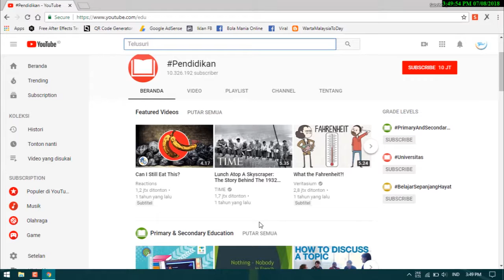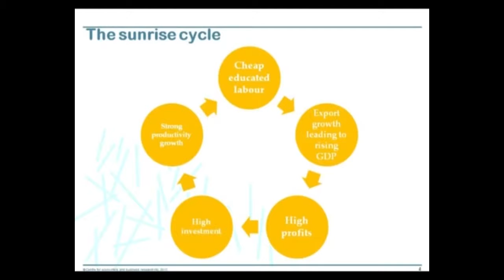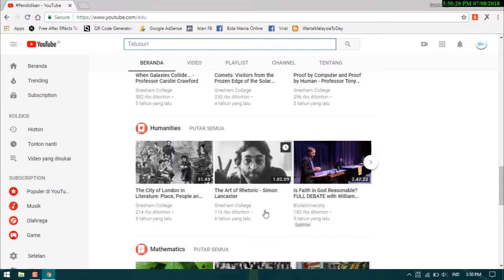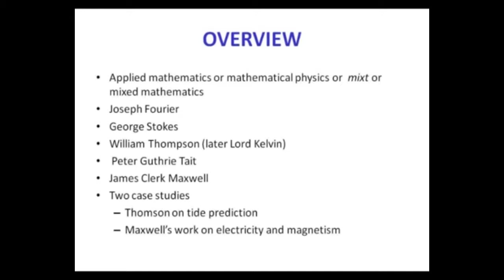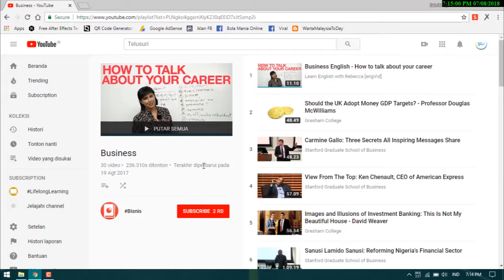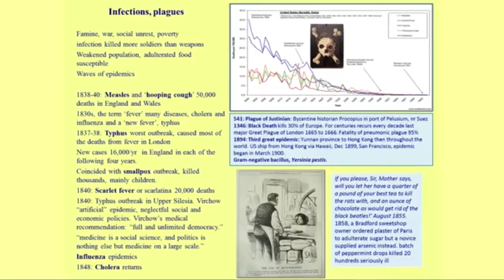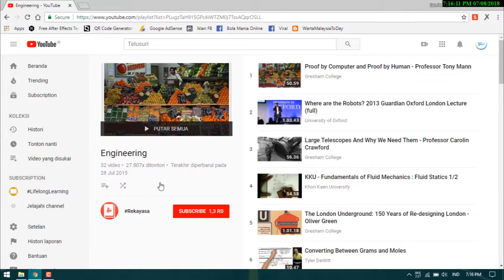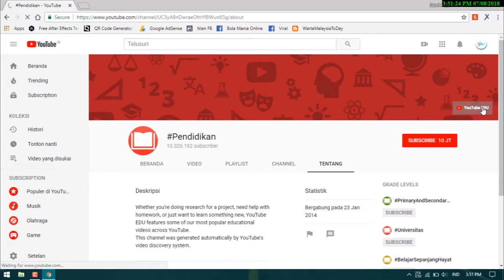Youtube untuk Pendidikan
Mengulas fitur Youtube mengenai pendidikan